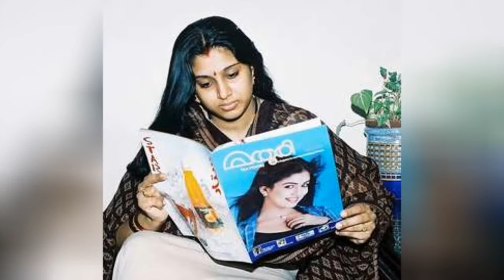Full Cast Of Orange Actors/Actresses 💫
Orange cast list, listed alphabetically with photos when available. This list of Orange actors includes any Orange actresses and all other actors from the film. You can view additional information about each Orange actor on this list, such as when and where they were born. To find out more about a particular actor or actress, click on their name and you'll be taken to page with even more details about their acting career. The cast members of Orange have been in many other movies, so use this list as a starting point to find actors or actresses that you may not be familiar with.List contains actors like Brahmanandam, Prakash Raj.If you want to answer the questions, "Who starred in the movie Orange?" and "What is the full cast list of Orange?" then this page has got you covered. This cast list of who was in Orange includes both lead and minor roles. {nodes}...more
0:00 - Intro
0:00:08 - Pooja Umashankar
0:00:15 - Ram Charan
0:00:22 - Shazahn Padamsee
0:00:29 - Genelia D'Souza
0:00:36 - Biju Menon
0:00:43 - Kalabhavan Mani
0:00:50 - Prabhu
0:00:57 - Brahmanandam
0:01:04 - Prakash Raj

?sub_confirmation=1